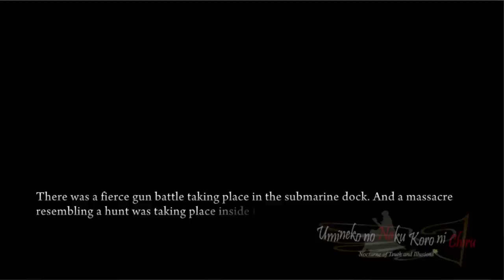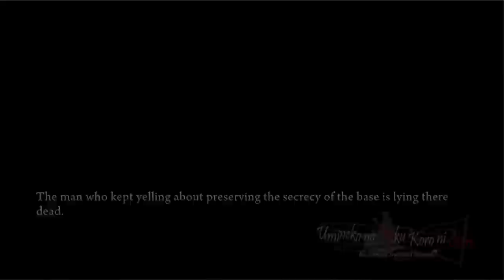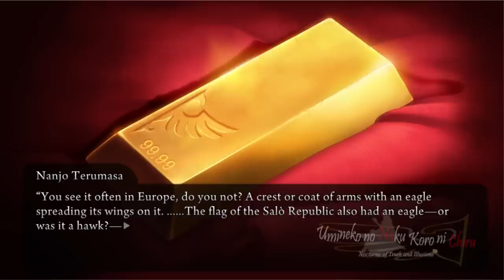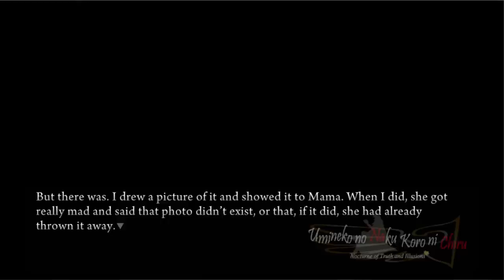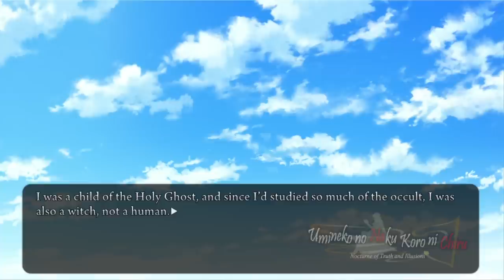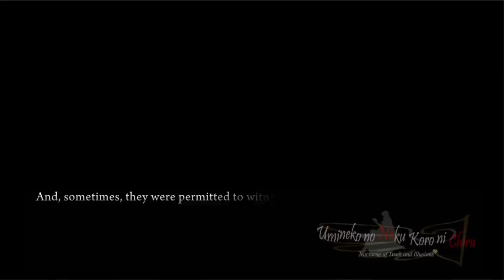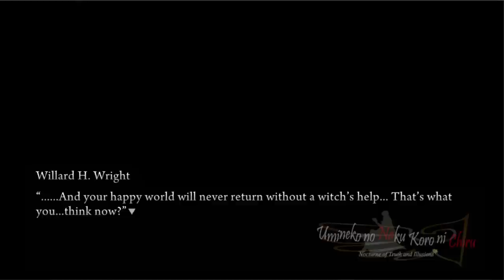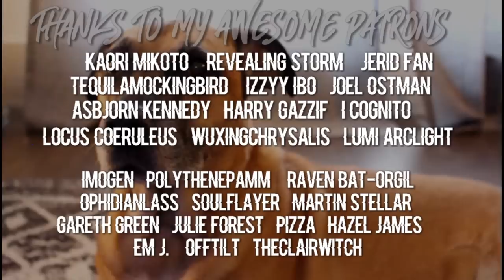THE BIRTH OF BEATRICE | Let's Play: Umineko: When They Cry [PART 75]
Will learns the conclusion to Kinzo and Beatrice's time on Rokkenjima and learns from Maria about her first encounter with Beatrice.